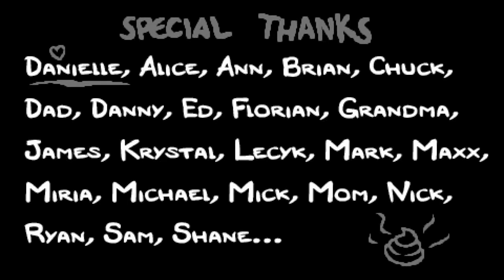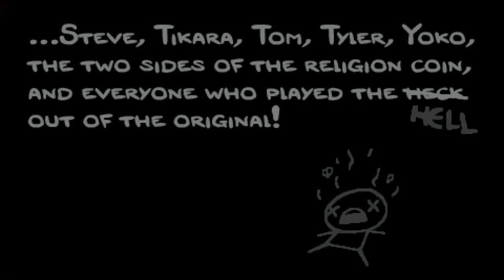Let's Play The Binding of Isaac: Rebirth – Part 13 | Feline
Play along with this seed: DM39 VGG6

Guess who's back again? Time to break Cain's Curse and finally win with this dude for once, y'all! Well, hopefully, anyway.